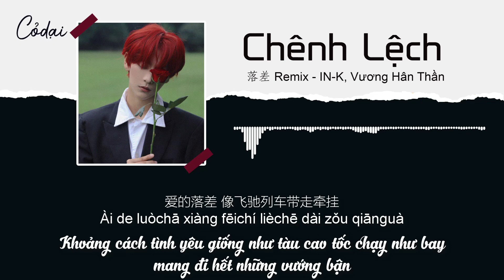[Vietsub + Pinyin] Chênh Lệch - 落差 | Vương Hân Thần IN-K | 王忻辰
Lời dịch by Limin:
Câu trả lời của em giống như cầu vồng nghênh đón trời mưa
Tưới lên các vết sẹo còn chưa lành
Bước chân của em giống như cát lún thật khó để nắm bắt được
Thà rằng cứ theo gió mà đi
Khoảng cách tình yêu giống như tàu cao tốc chạy như bay mang đi hết những vướng bận
Nhưng anh vẫn không thể buông bỏ
Những bông hoa trong tay anh rung động bay bay rơi xuống không trung
Kết thúc đẹp cho đoạn tình cảm này
Ly cà phê nóng này đã nguội từ lâu
Quay lưng về phía nhau, im lặng không nói lời nào
Hai cái đầu nghiêng nghiêng trên chiếc giường nhỏ
Ôn nhu đến không tìm được lý do
Anh lặng lẽ thu xếp hành lý của mình
Sắp sếp lại suy nghĩ khi em còn đang giả vờ ngủ
Anh hôn lên trán của em
Nói lời tạm biệt sau đó rời đi